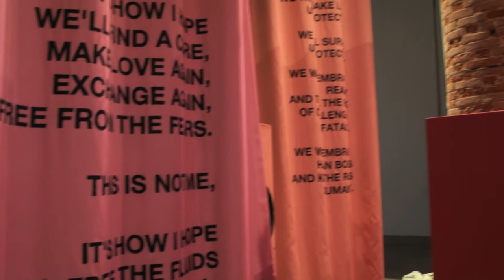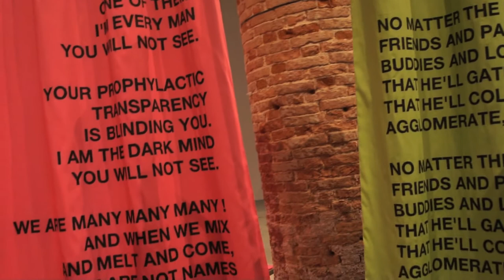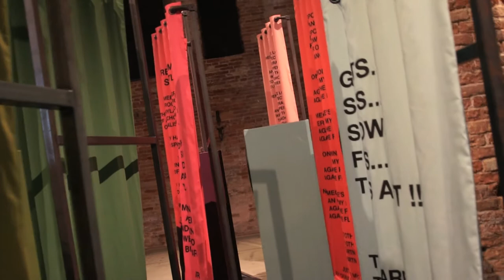Biennale di Venezia 56 - Lili Reynaud Dewar: My Epidemic (Small Bad Blood Opera)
'Esiste davvero una cosa come uno spazio privato oggi?' Chiede Lili Reynaud Dewar.